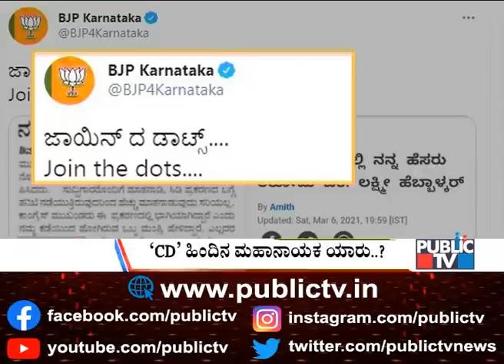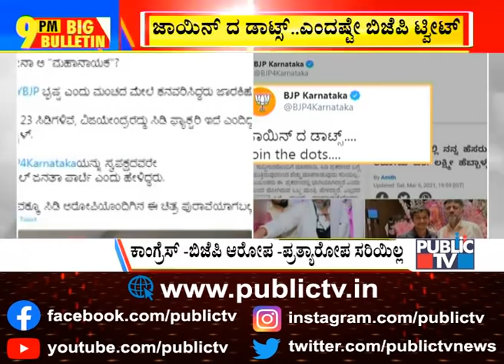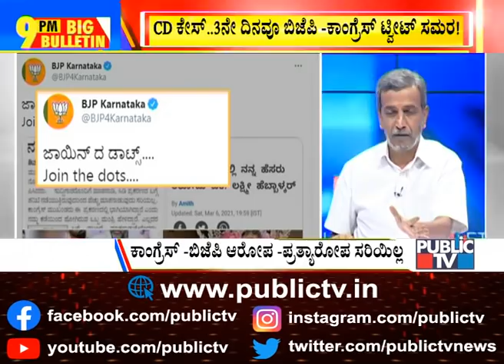Big Bulletin With HR Ranganath | CD Case Suspect Naresh Gowda Releases Video Statement | March 18